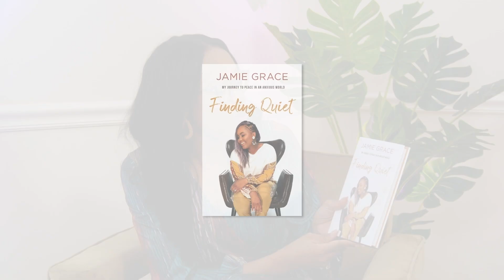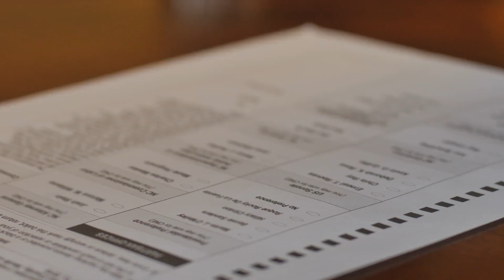Calvary News | 07.21.24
Greater Mount Calvary's Weekly News Announcements.